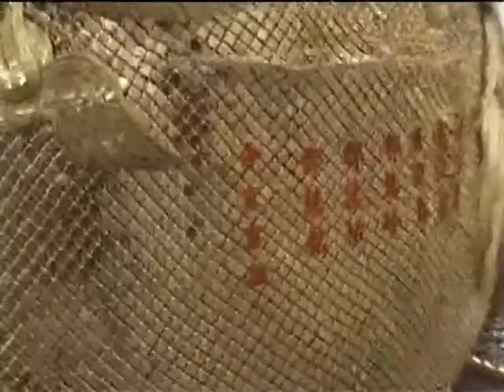Jin Dong Fu